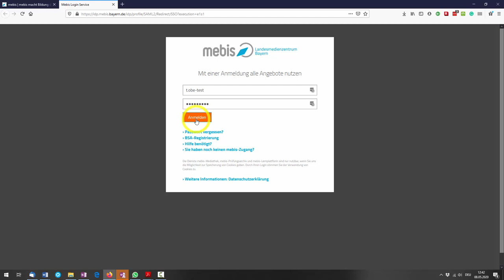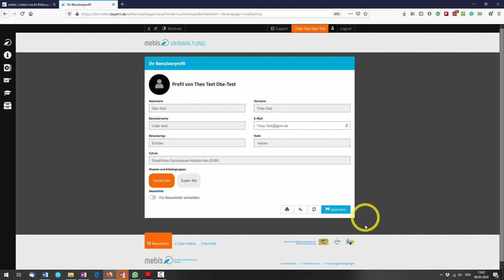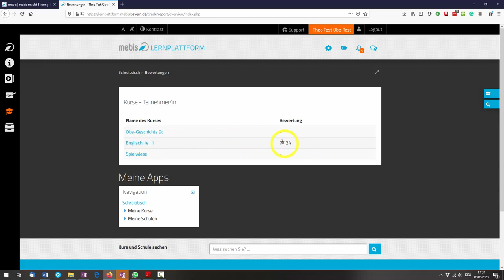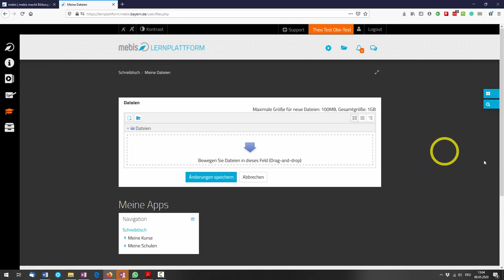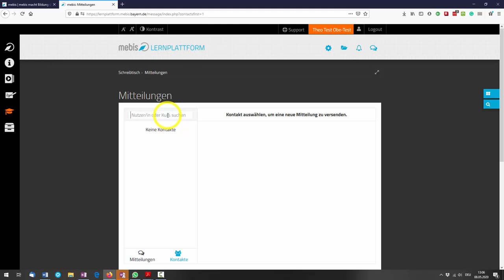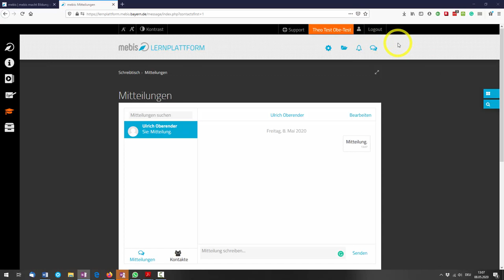Mebis für Schüler Teil1: Die Basics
In diesem Video zeige ich euch, wie ihr nach dem ersten Login einige sinnvolle Einstellungen trefft.